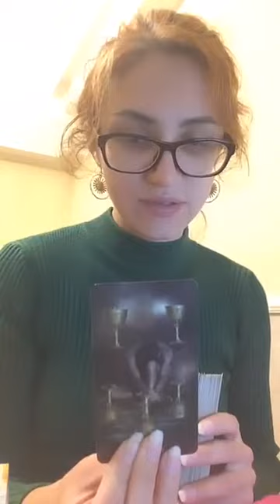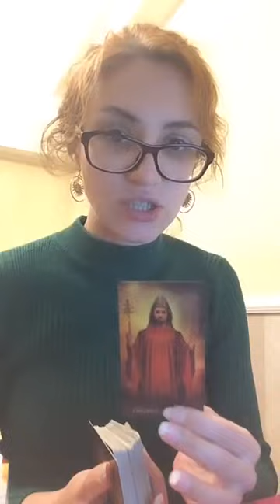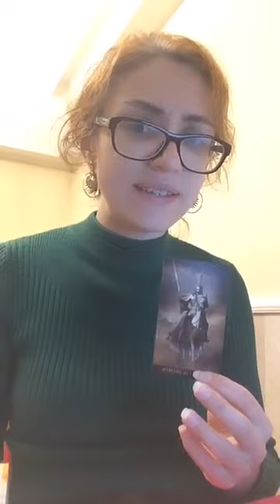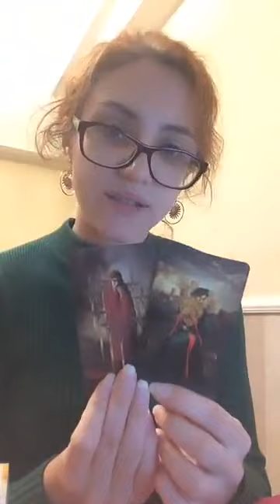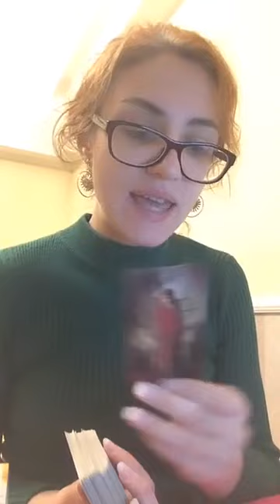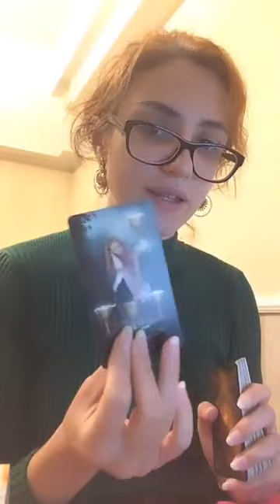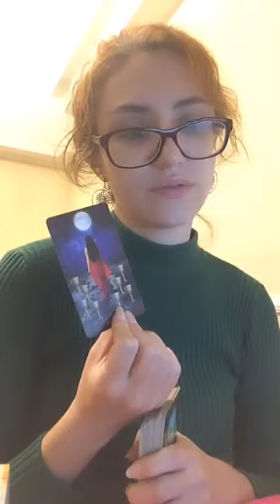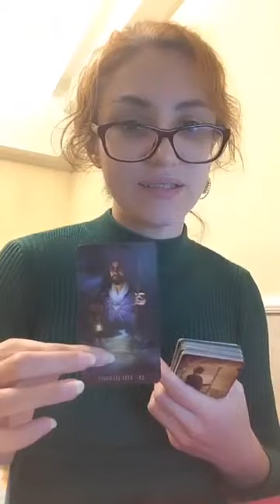TAROT READING: ZAYN MALIK & GIGI HADID CURRENT SITUATION. WILL THE NEW BABY LEAD TO COMMITMENT?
Daily energies guidance and mini-readings at TikTok!

You will get personal matrix chart reading + recipe of individual karmic healing, the month of unlimited email/chat support on changing your matrix programs, and 3 personal readings 30 minutes each (one reading per week) on the most relevant for your questions (3 questions per reading maximum) or daily guidance to help you balance your energies and past life karma.

COMPATIBILITY MATRIX: I will explain the tasks of your couple and disc
uss the major aspects of your compatibility in one hour video for 100 USD

30 minutes card reading: 75 USD (video)
15 minutes card reading: 25 USD (video)